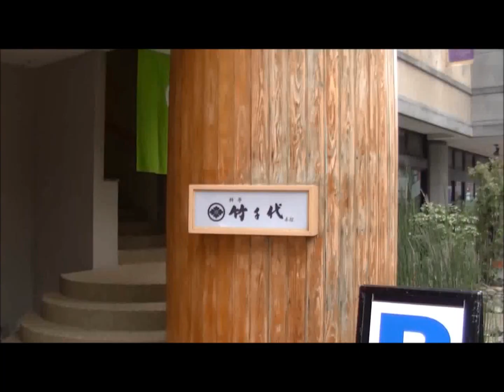鹿児島市高見馬場電停からクレストンホテル鹿児島理事会へ歩く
鹿児島市高見馬場電停からクレストンホテル鹿児島理事会へ歩く2060428